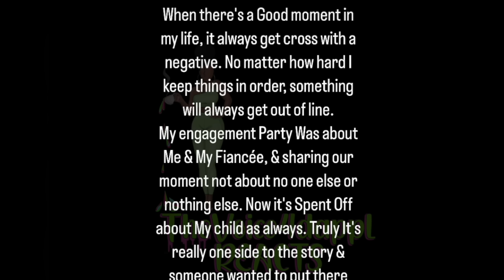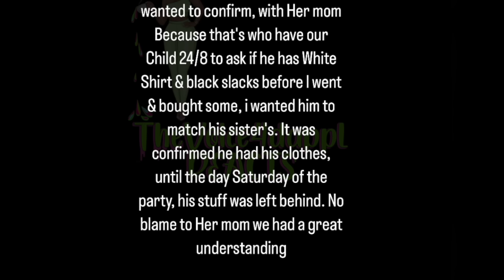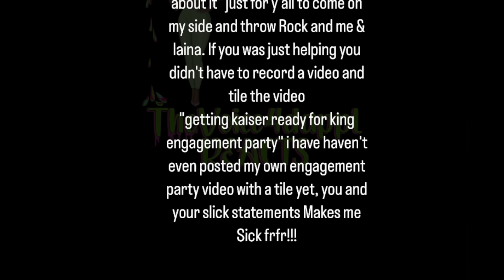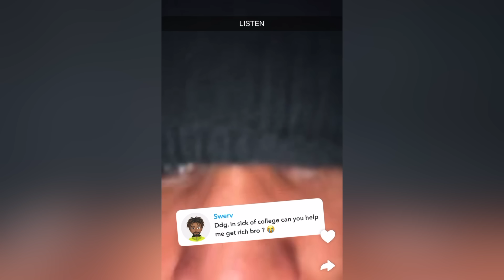Nique Spill Tea On King & Laina 🤬 King Responds 🤬 Carmen Got Mechie & Prime Upset After Corey Video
Ebook (influencer handbook)

Time stamp

0:00 intro
1:37 King responds
3:41 Mechie Cousin Prime Upset After Corey and Zoie's live
4:57 Kai Cenat Reacts To Rubi Rose & Druski
5:34 DDG Goes off After support asked him

Video Credit

Drama Unfolds: Nique reveals personal issues involving King and Laina, responding to Laina's live stream where she shared Nique's private matters. Nique criticizes Laina for overstepping boundaries and discusses the lack of involvement from King in their child's life, highlighting his absence and lack of financial support.
King's Response: King briefly responded to Nique's accusations, but quickly deleted his post. His remarks were focused on wanting a positive engagement party, lamenting how personal drama overshadowed the celebration, emphasizing that the issues were supposed to be resolved privately.
Carmen and Cory Controversy: A video posted by Cory featuring Carmen leads to public scrutiny and comments from Prime about internet bravado, pointing out the disconnect between online personas and real-life actions.
Engagement Party Drama: Nique details the frustration of receiving last-minute requests for their son's outfit for King's engagement party, criticizing the secrecy and poor communication surrounding the event.
Advice and Personal Reflections: The transcript concludes with advice on following one's dreams and living independently of parental expectations, shared by a narrator who champions self-reliance and the pursuit of personal potential over conforming to societal norms.